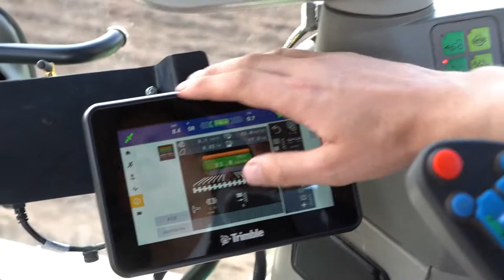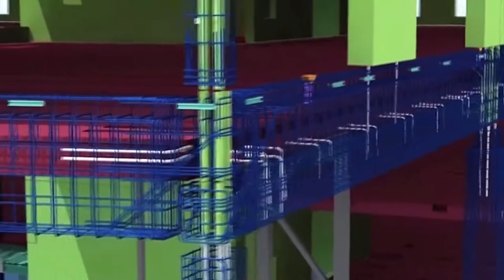Trimble - Амьдрал бол ажил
Бид дэлхийн амьжиргааны эх үүсвэр болсон экосистемийн нэг хэсэг болж үйлчлүүлэгчдээ дэмжиж, бидний өдөр тутам амьдрах, ирээдүйн нийгмийг байгуулахад зайлшгүй шаардлагатай зүйлсийг авчрах, барьж байгуулах, бүтээх, өсөлт хөгжилт авчирахад тань тусалдаг.